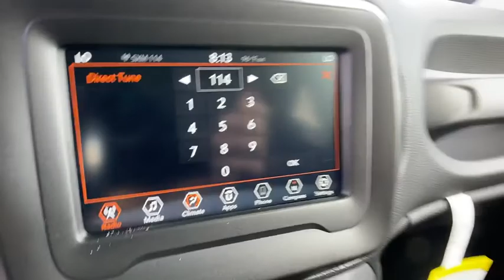2020 Jeep Renegade Orlando, Deltona, Sanford, Oviedo, Winter Park, FL PM03613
2020 Jeep Renegade

The 2020 Jeep Renegade was born to stand out anywhere you go. From stylish design cues to panoramic views, its both city-friendly and off-road ready. The available sunroof has two panels that can be easily removed and stored flat in the height-adjustable cargo area while you live that open-air life. The navigation system includes an 8.4-in., full-color touchscreen that glows with crisp definition. Easy and intuitive to use, you can integrate your smartphone with Apple CarPlay and Android Auto. Activate temperature controls, heated seats and steering wheel and so much more  all from the touchscreen. Make hands-free phone calls or use your voice to send a text. Pair up to 10 Bluetooth enabled phones. The generous rear cargo area offers up to 50.8 cu. ft. of space with the rear seat folded down. Eight cup holders keep everyone organized and hydrated, and rear-folding seats split 40/20/40 with pass-through. Jeep Renegade gives you plenty of power to navigate up and over tough trail obstacles with a choice of two engines: 1.3L turbo 4-cylinder engine with fuel injection delivers 177 hp and gets 32 mpg. The 2.4L, 180-hp version delivers the best of both worlds with a quiet and refined performance at an impressively fuel-efficient 30 mpg. Trailer tow options let you bring along a ton of toys.